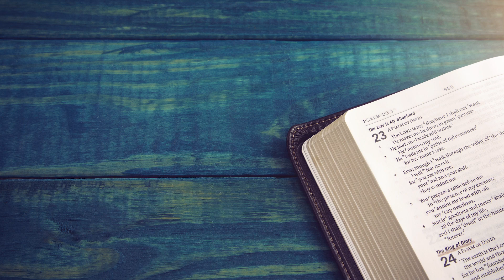The Book Of Remembrance